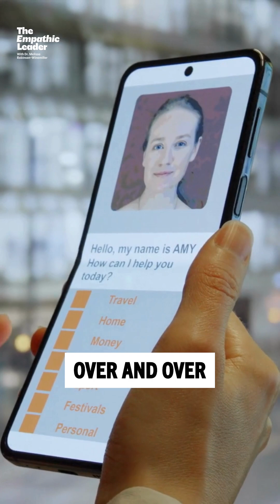Is AI Getting Dumber? Cognitive Decline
Is AI Getting Dumber? The Shocking Truth About Cognitive Decline in ChatGPT…

Just like humans, AI models are showing signs of cognitive decline—giving worse answers over time, making up information, and confidently presenting it as fact...

From made-up quotes to fabricated legal case law, AI is hallucinating with confidence... and people are falling for it.

We’re trusting it like a search engine, like a co-pilot, like a source of truth. But what happens when it spirals?

Let’s talk about discernment, leadership, and why humans still matter—especially in an AI-powered world in episode 17 of “The Empathic Leader” podcast available now on all podcast platforms.